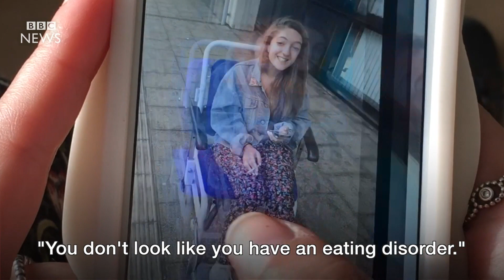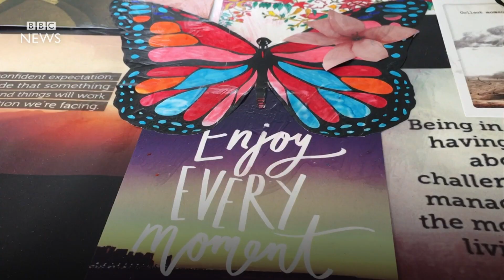Can you recover from an eating disorder? - BBC News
Lucy, 19, overcame an eating disorder and now goes back to the Royal Free Hospital in London, where she was treated, to help others with the condition.